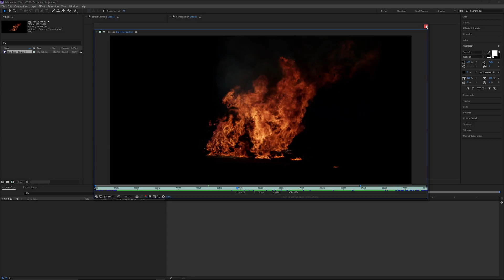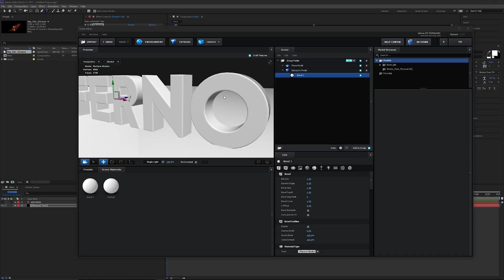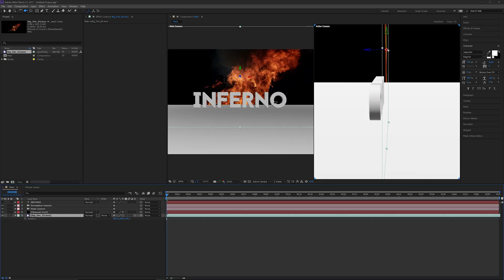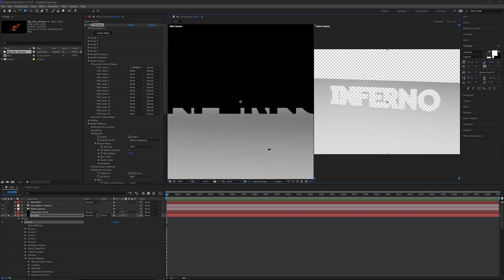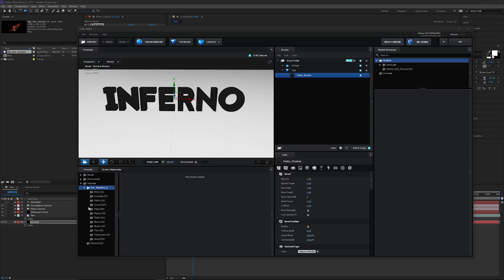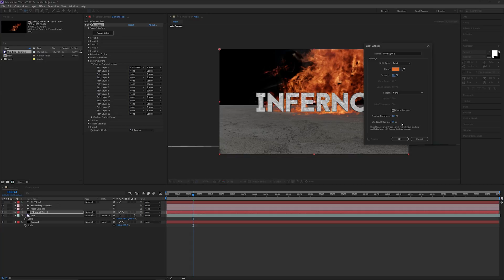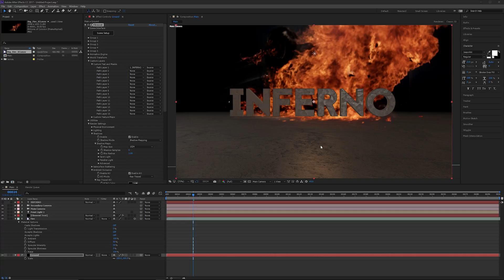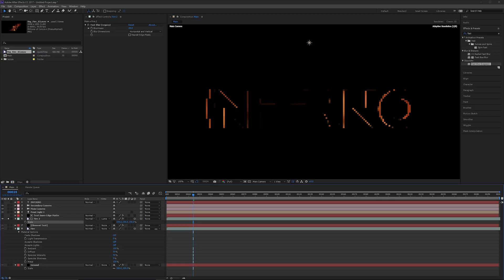Burning Logo with After Effects and Element 3D - Part 1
Create a burning 3D logo with After Effects and Element 3D - Part 1.